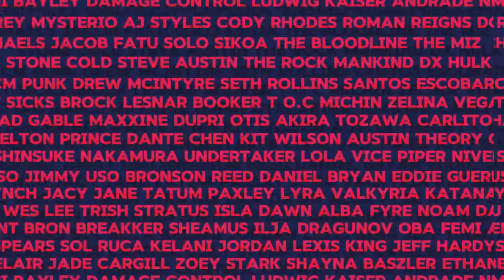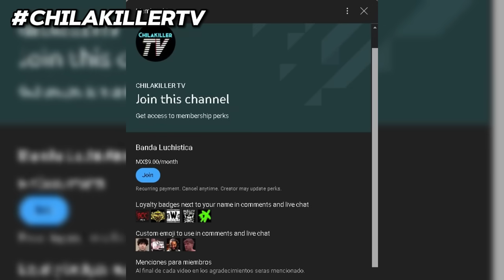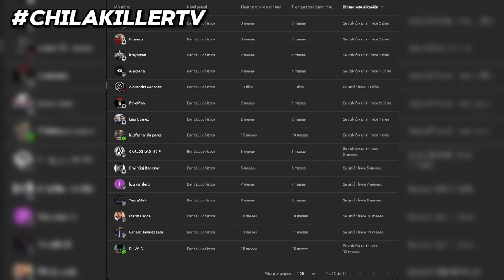WWE NXT 16 Julio 2024 | RESUMEN Y RESULTADOS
WWE NXT July 16, 2024 | REVIEW

Bienvenidos a este video en el que encontraran el resumen y resultados de WWE NXT del Lunes 17 de Julio de 2024, el episodio 742 fue celebrado desde el Performance Center en Orlando Florida.